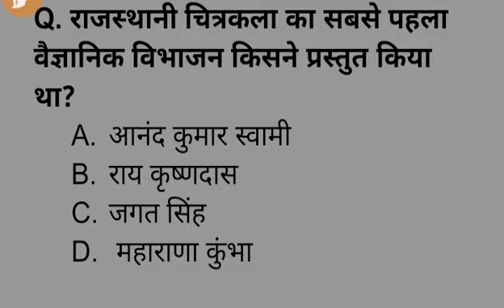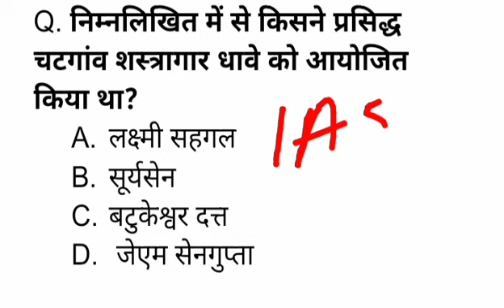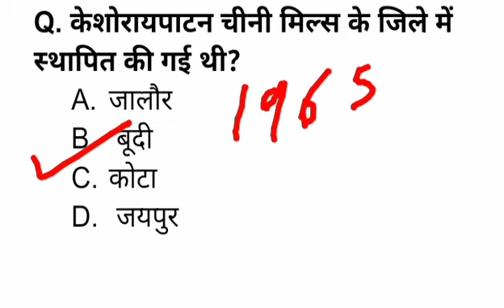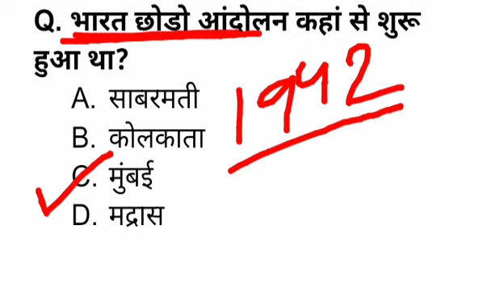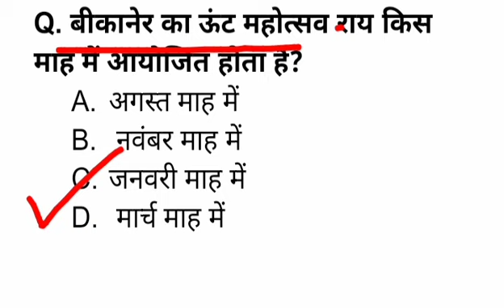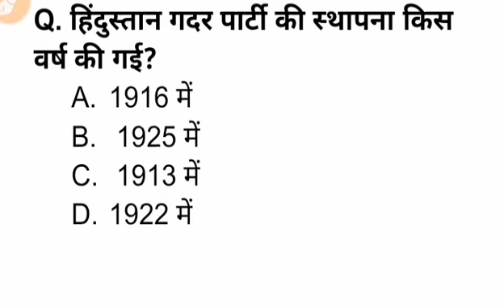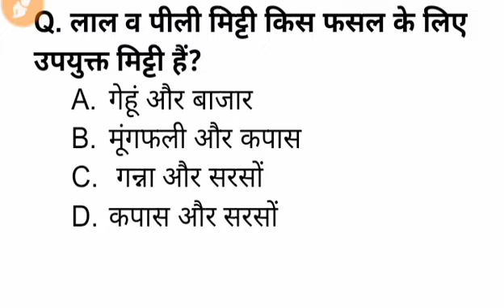SI Model Paper 2021 : GK For Raj SI Exam : राजस्थान पुलिस SIभर्ती परीक्षा 2021: SI Gk Question Hindi